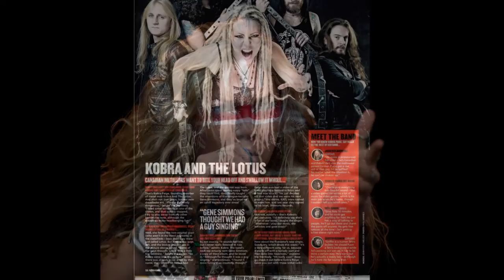Behind the Scenes with KATL - Kobra and the Lotus timeline 2012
Some of our favorite photos from the Kobra and the Lotus facebook timeline for 2012 music "Legend" from Kobra and the Lotus 'Out of the Pit'
thanks to our fans, friends and professional photographers